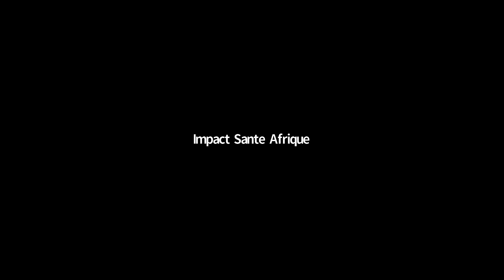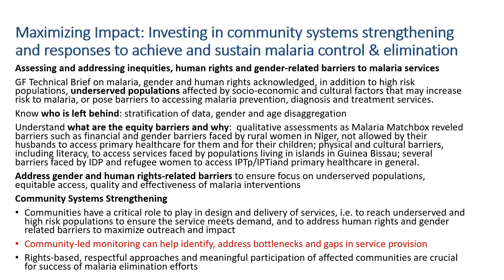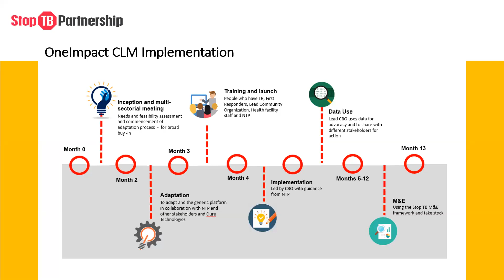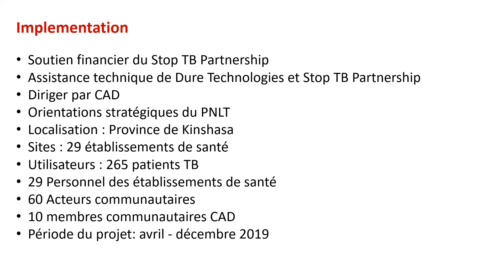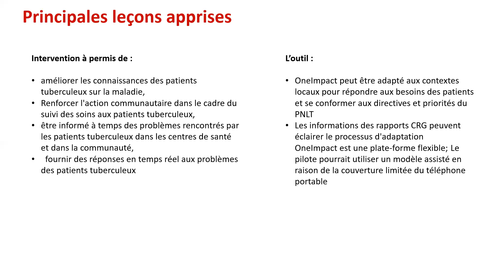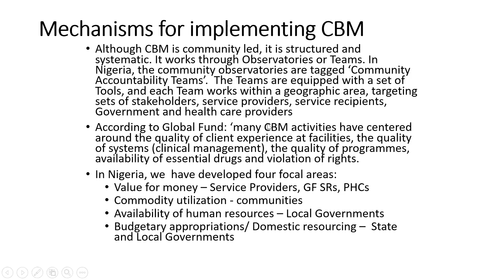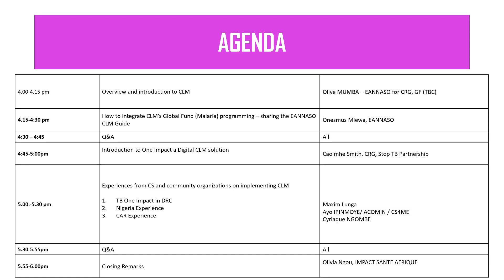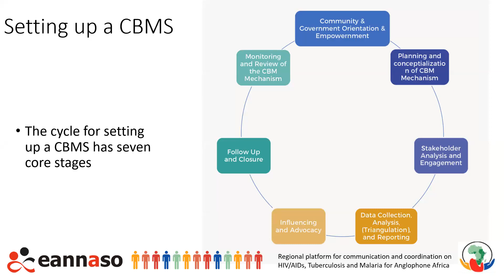Building Community Led Monitoring